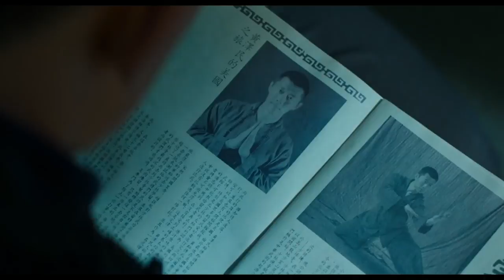A Origem do Dragão (Birth of the Dragon, 2017) | Trailer Dublado HD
Bruce Lee (Philip Ng), lendário lutador de artes marciais, e seu rival, o mestre de Kung Fu Wong Jack Man (Yu Xia), tentam resolver suas divergências em uma luta sem regras. O combate se tornará o mais importante e emblemático duelo da carreira do futuro grande lutador e ator de cinema, um marco fundamental em sua trajetória.